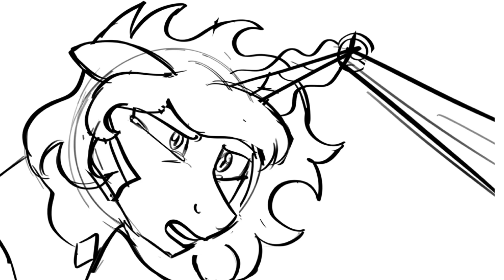Nothing Left To Lose My Little Pony Animatic [Commission]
This was a commission for a friend of mine on Ponygram! It was created as a storyboard for an animation that came out really amazing, however I’m not sure it’s posted anywhere anymore.

Song is “Nothing Left to Lose” from Tangled the Series.